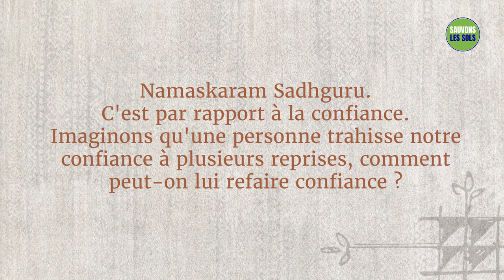Quoi faire quand quelqu'un trahit votre confiance ?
Sadhguru explique la véritable signification de la confiance tout en répondant à une question sur la façon de traiter avec quelqu'un qui brise notre confiance de façon répétée.